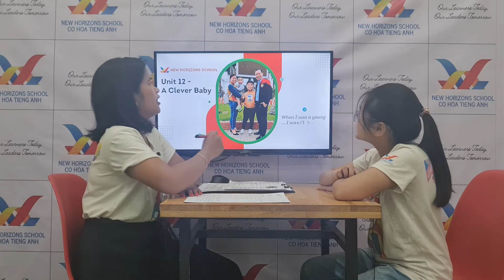2022 Aug 07 Maria EB2 Speaking Test FF3 U10-12